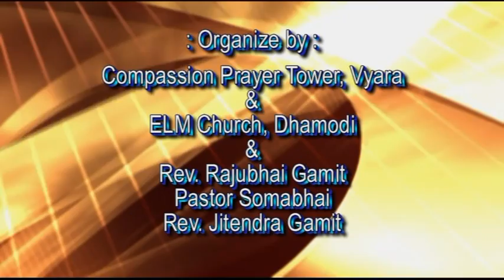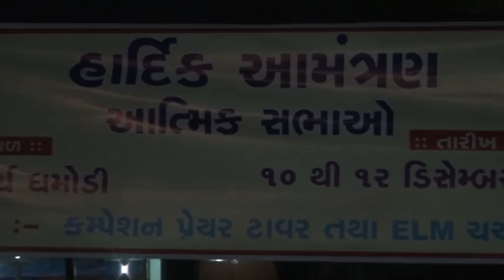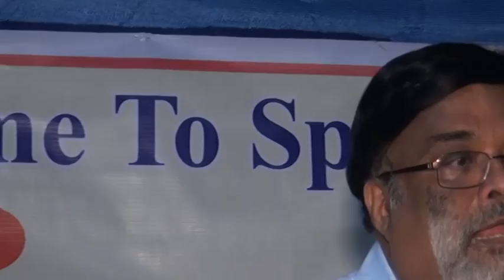Spiritual Festival 2015 - Dhamodi